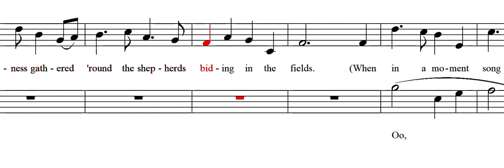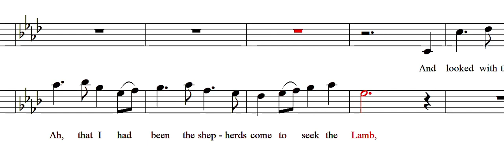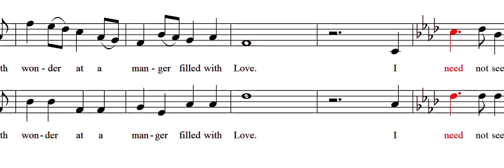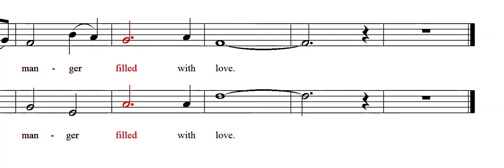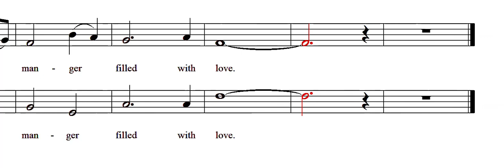A Manger Filled with Love (Soprano Bass)